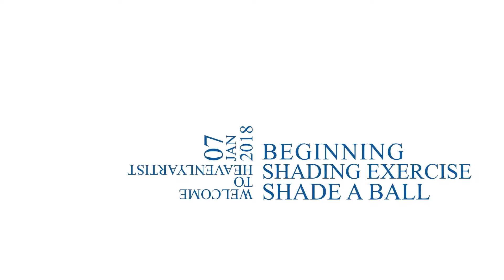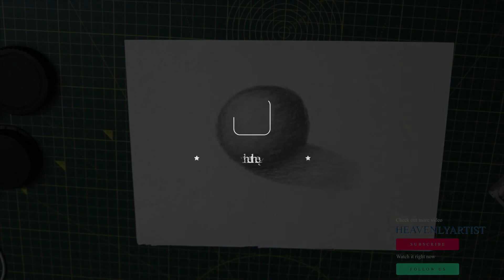BEGINNING SHADING EXERCISE SHADE A BALL